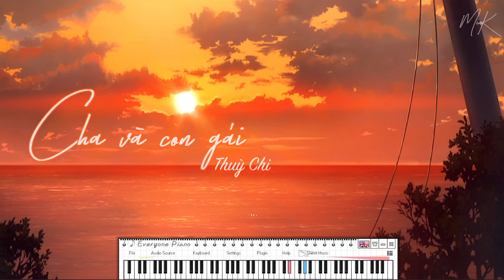Cha Và Con Gái - Thuỳ Chi [OST Ba Vợ Cưới Vợ Ba] - Piano cover by MinK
Giấc Mơ Trưa - Thuỳ Chi (Nhạc: Giáng Sol | Lời thơ: Nguyễn Vĩnh Tiến) - Piano cover by MinK
Bản quyền thuộc về ca sĩ Thuỳ Chi và các bên lien quan. Mình không sở hữu bài hát chỉ cover lại theo sở thích và mong muốn chia sẻ đên mọi người.
Mình cảm ơn
Hi vọng mùa dịch mọi người hong ngủ tới trưa ^^
Bài hát: Cha Và Con Gái
Trình bày: Thuỳ Chi
Sáng tác: Nguyễn Văn Chung
 - bản cover được tham khảo từ wizardrypro cảm ơn anh đã chia sẽ "cảm hợp âm" cho bài này:

Lyrics:
Con muốn lại gần ôm lấy cha, muốn tựa vào vai của cha
Con muốn nắm lấy tay cha thật chặt, những vết chai sần đã hằn sâu
Con nhớ từng chiều ngồi xe phía sau, ánh mặt trời nghiêng mái đầu
Con nhớ lắm lúc hai cha con cười đùa, cứ sợ rằng sẽ không còn nữa

Sợ ngày mai lúc thức giấc nhưng cha không còn nữa
Chẳng còn ai kể con nghe những câu chuyện ngày xưa
Chẳng còn ai cứ mỗi tối, hỏi con đã về chưa
Chẳng còn ai che cho con nắng mưa trên đường
Chẳng còn ai yêu thương con như khi con còn bé
Chẳng còn ai sẽ quan tâm và đưa đón lúc tan trường
Cả tuổi thơ con bên cha chỉ nhớ nhất là những kỉ niệm chỉ đong đầy tiếng cha cười
Nhớ những ngày tháng yên bình nhât trên đời

Cơn gió thổi mái tóc rối bời
Muốn được cha chải tóc thôi
Con muốn dẫu tháng năm trôi đi vội vàng vẫn được hoài ở bên cha mãi

Sợ ngày mai lúc thức giấc nhưgn cha không còn nữa
Chẳng còn ai sẽ quan tâm ngồi bên con để vỗ về
Cả tuổi thơ con bên cha chỉ nhớ nhất là những câu chuyện chỉ đong đầy tiếng cha cười

Vì sao mãi đến lúc khi trong con đã lớn thì mới hiểu những nỗi lo trong tim của cha
Dành tất cả những ấm áp cho con bao ngày qua
Chỉ vì con cha hy sinh cả cuộc đời
Vì sao bao gian lao kia cha không bao giờ kể
Vì sao những nỗi mất mát cha chỉ giữ mãi riêng mình
Cả tuổi thơ con bên cha nhưng chẳng thấy được nước mắt cùng nỗi đau và những nỗi buồn
Những câu chuyện chỉ đong đầy tiếng cha cười.